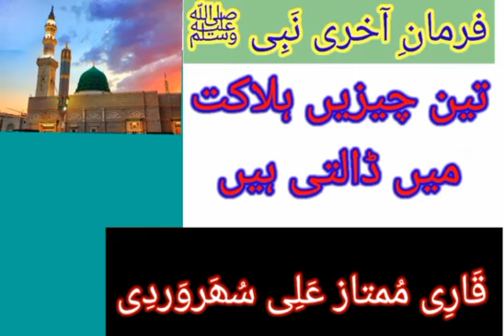Farmane akhri Nabi SAWW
Farmane Akhri Nabi SAW@Afghanistan
Antigua and Barbuda
Bosnia and Herzegovina
Central African Republic
East Timor (Timor-Leste)
El Salvador
Equatorial Guinea
Guinea-Bissau
Korea, North
Korea, South
Mali
Marshall Islands
Myanmar (Burma)
New Zealand
Papua New Guinea
Saint Kitts and Nevis
Saint Lucia
San Marino
Sao Tome and Principe
Saudi Arabia
@Antigua and Barbuda
@Bosnia and Herzegovina
@Burkina Faso
@Cabo Verde
@Cameroon Canada
@Central African Republic
@Costa Rica
@Cote d'Ivoire
Cyprus
@Czech Republic
@Dominican Republic
@East Timor (Timor-Leste)
@El Salvador
@Equatorial Guinea
@Korea, North
@Korea, South
@Marshall Islands
@Myanmar (Burma)
@New Zealand
@North Macedonia (formerly Macedonia)
@Papua New Guinea
Saint Lucia
@Saint Vincent and the Grenadines